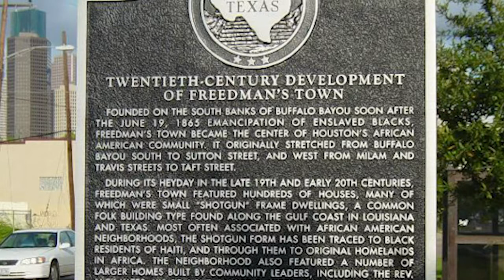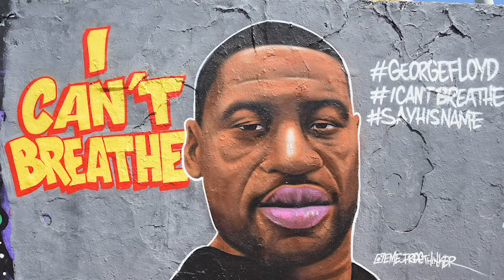Keeping the Faith: Bishop James Dixon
Houston Public Media's Sascha Cordner interviews Bishop James Dixon of The Community of Faith about the history of his church, the role of Black Church leaders in the Civil Rights Movement, and the challenge of inspiring his congregation during a pandemic.